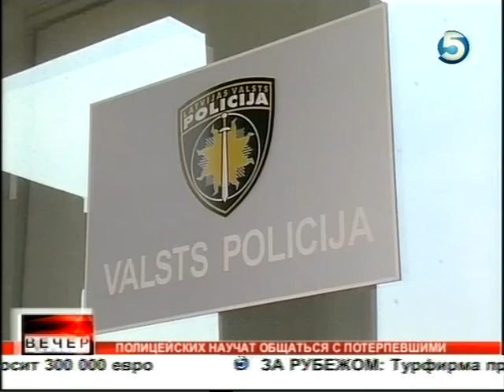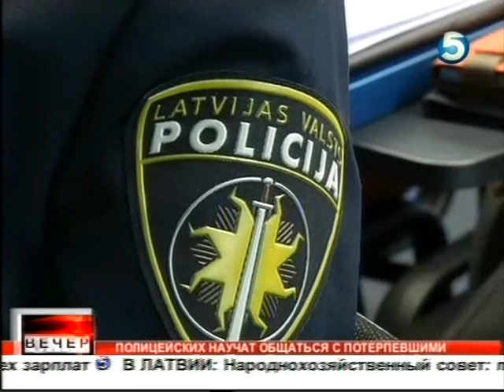Ринкевис Андис о курсе полицейских 19 9 2013